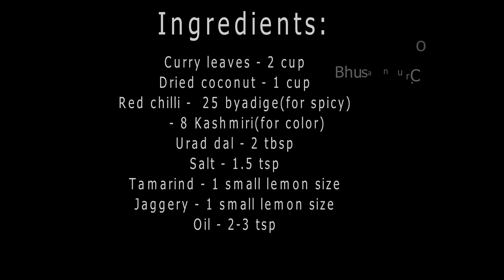Curry Leaves Chutney Powder | Curry leave recipe | Kariveppila Chutney Powder